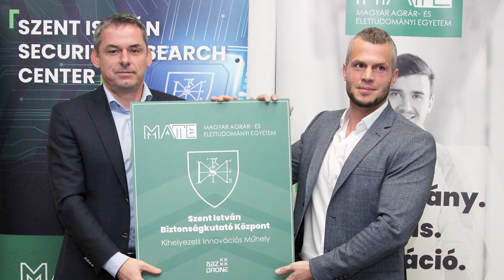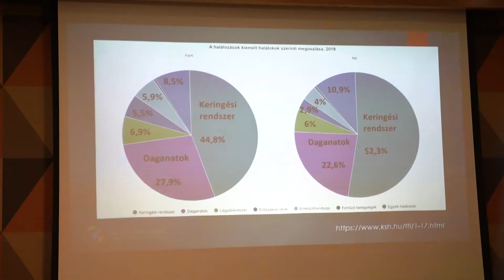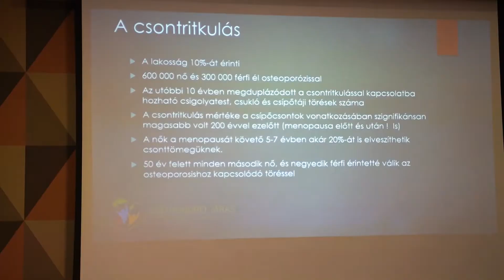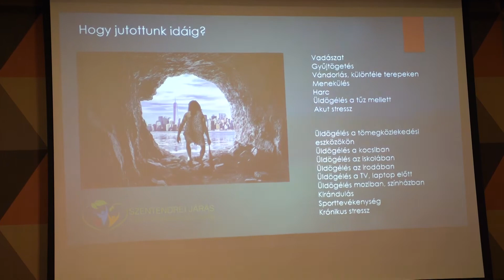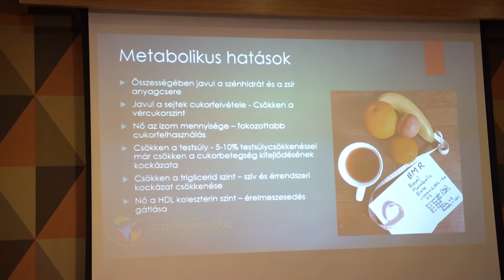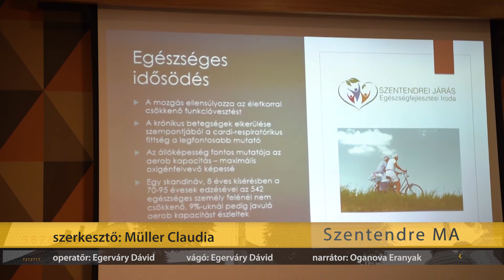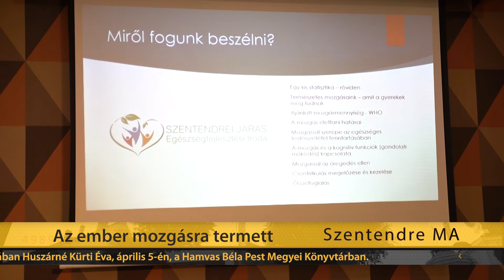Szentendre Ma / TV Szentendre / 2022.04.12.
Költészet napja – a Ferences Gimnázium diákjai Radnóti Miklós versét adták elő
Együttműködés – MATE innovációs műhely nyílt Szentendrén
Az ember mozgásra termett – előadás a Hamvas Béla Pest Megyei Könyvtárban
Általános igazgatóhelyettes munkakör - a Hamvas Béla Pest Megyei Könyvtár pályázatot hirdet